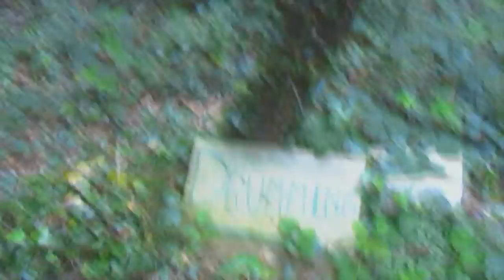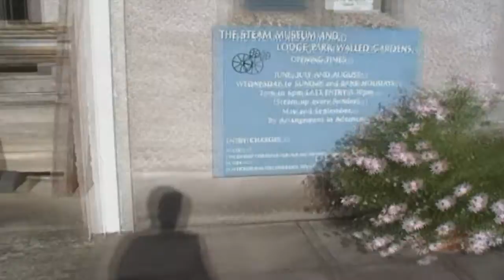Tallon | vLog 2 - Family Shenanigans